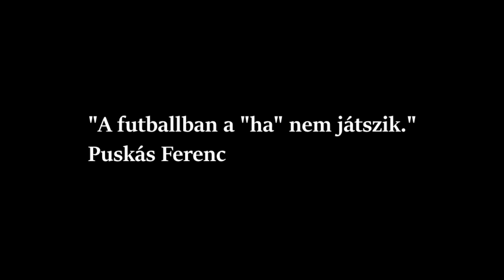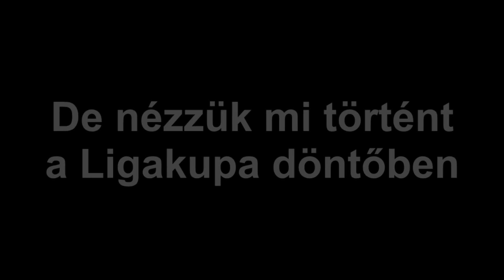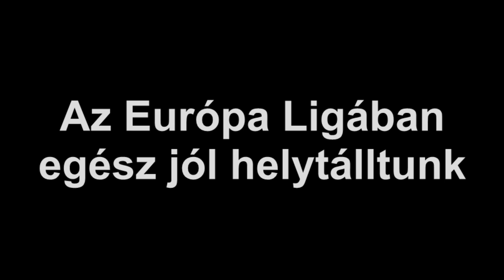DVTK 2011-2016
Ez egy kisebb film a DVTK-ról... Hogy miről szól? Pontosan 2011-ben NB2-es bajnok lett a DVTK csapata - ezzel feljutva az NB1-be - nem kisebb meglepetéseket okozva nagyobb klubboknak újoncként 2011 őszén. Ez a videó összefoglalja a nagyobb eseményeket, hogy mik is történtek 2011 óta napjainkig a DVTK csapatával. Voltak időszakok amikor szárnyalt a csapat és voltak mélypontok is, de hát melyik csapattal ne lenne ilyen. Előre is jó szórakozást kívánok a "filmhez"!:)
A videó a Magyar TV és a Sport TV anyagát tartalmazza.
Zene/Music:
1. Rihanna - Stay ft. Mikky Ekko
2. Hans Zimmer - Time(Inception)
3. ZZ Top - La Grange
4. Epic Score - Something To Believe In (Gabriel Shadid - Epic Intense Dramatic)